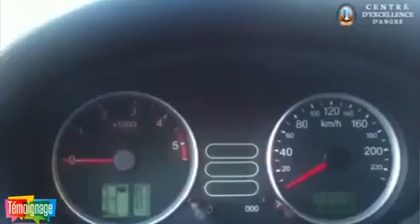TRIOMPHE DE LA FOI du 12/11/2020: Dieu les protège surnaturellement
+ PRIÈRE
+ INTERCESSION
+ORTHODOXE
+ ADORATION
 @KHARIS TV